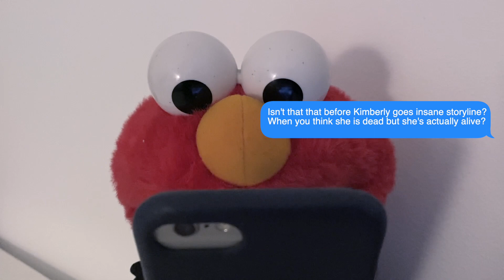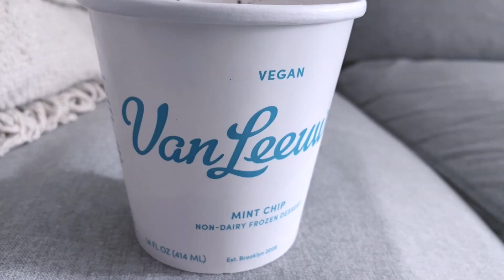Leo and the Bats - Episode #27: the Big Reveal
Season 1 Finale Mo's big reveal.